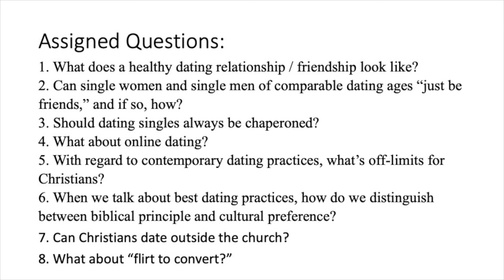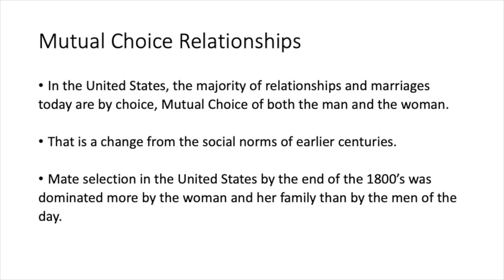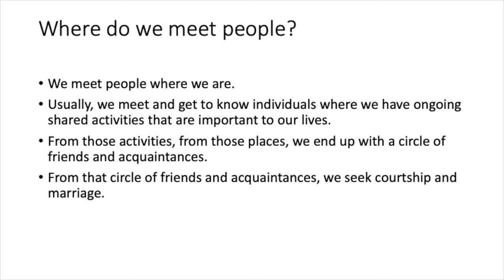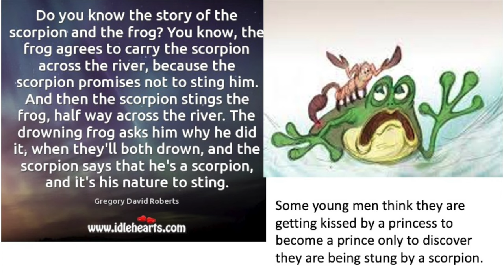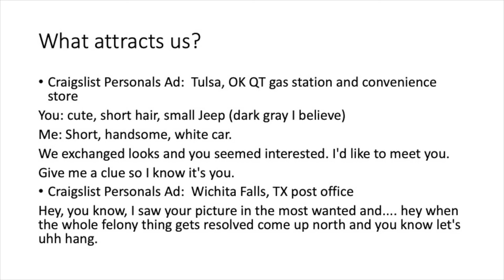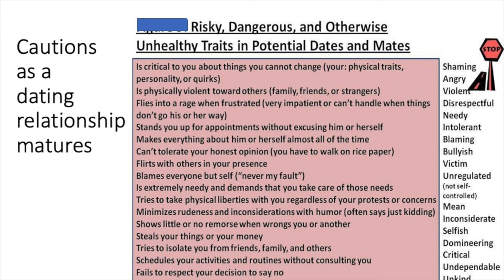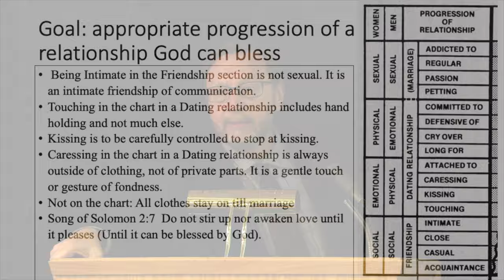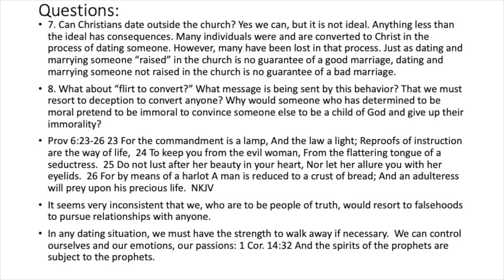Greg Gay - The Do's and Don'ts of Dating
Dating is a very confusing topic and one that causes much frustration and disappointment,  including even among young people in the church. In this sermon, evangelist Greg Gay highlights good dating practices and targets poor habits.